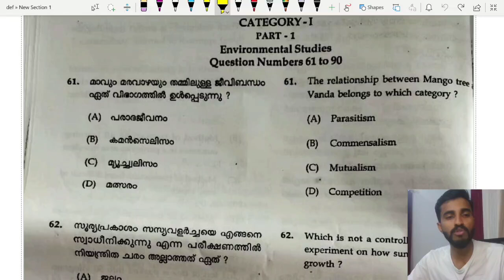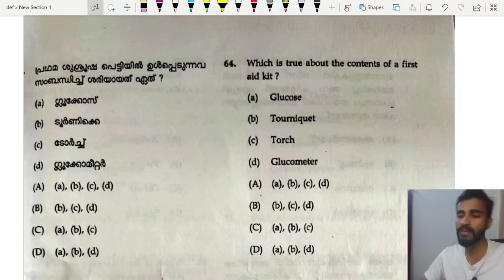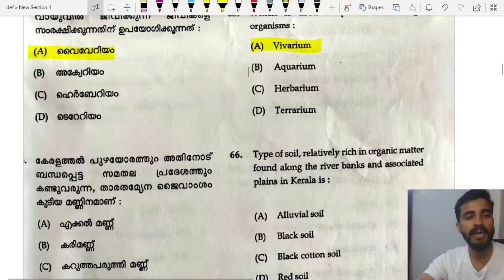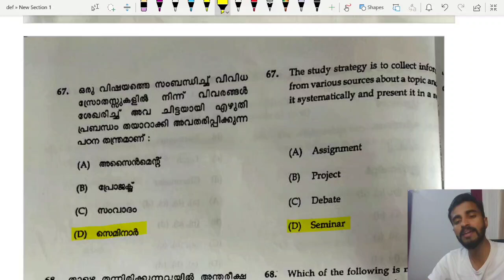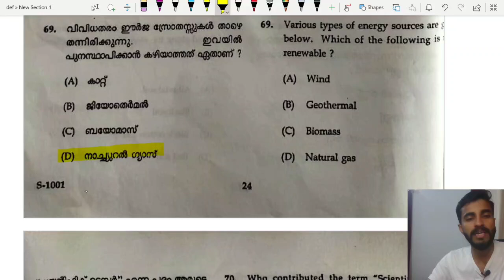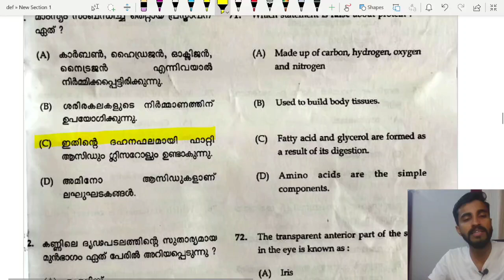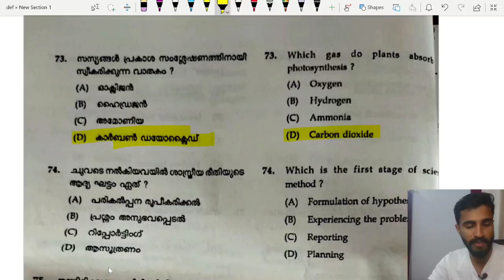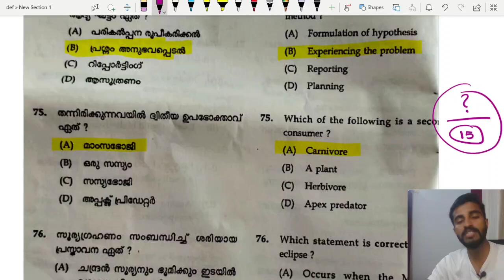KTET OCTOBER 23/IMPORTANT EVS PREVIOUS QUESTIONS DISCUSSION/ NEW LEVEL QUESTION PATTERN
For more